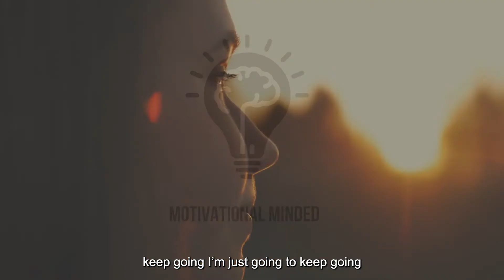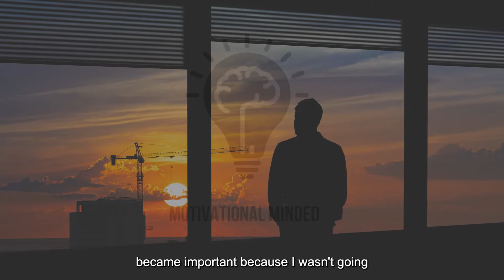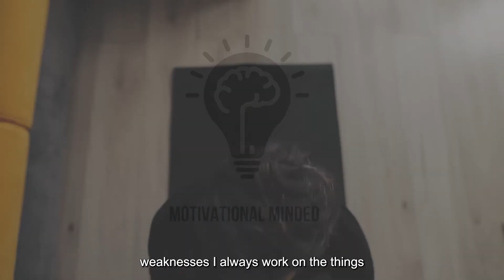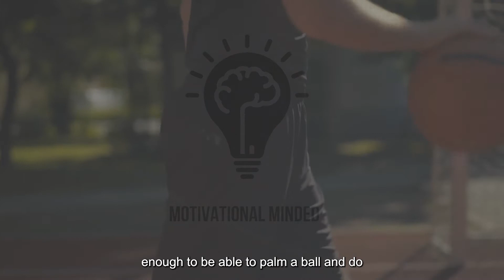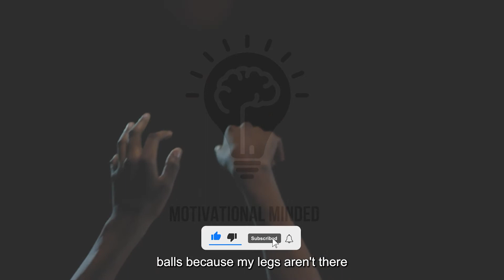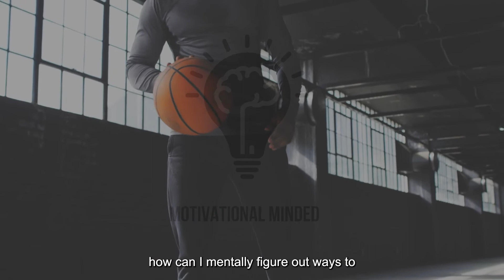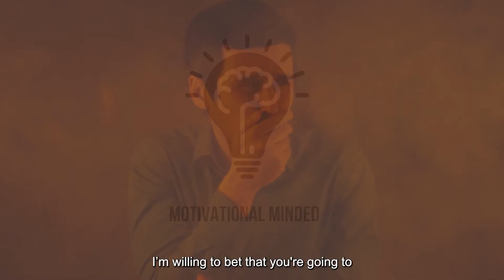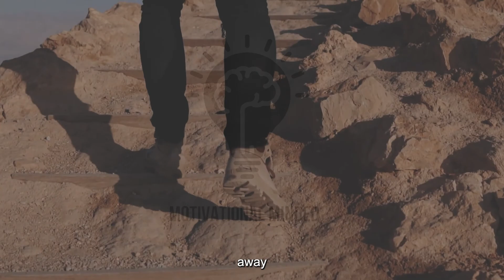The Mamba Mentality: Why Kobe Bryant is a Champion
" I had a purpose, I wanted to be one of the best basketball players to ever play and anything else that was outside of that lane I didn't have time for it." Kobe Bryant

This video is simply best for the people who are continuously looking to get better every day.

The Mamba Mentality: How I Play

The Rise: Kobe Bryant and the Pursuit of Immortality

If this video brings even a 1%  positive change in your life, it will definitely be the most valuable reward to our effort

SPEAKER:Kobe Bryant

The Travelling Symphony by Savfk